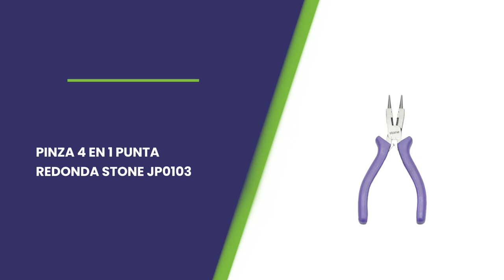PINZA 4 EN 1 PUNTA REDONDA STONE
PINZA 4 EN 1 PUNTA REDONDA STONE JP0103